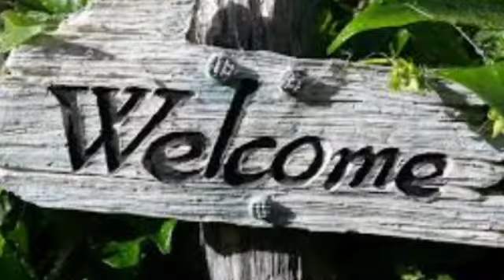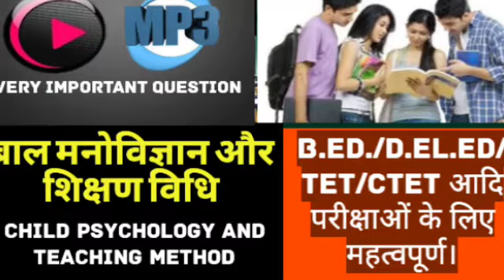Child psychology के महत्वपूर्ण प्रश्न।। CTET/TET/B.ED/D.EL.ED के लिए important